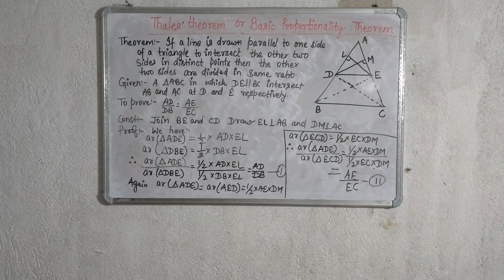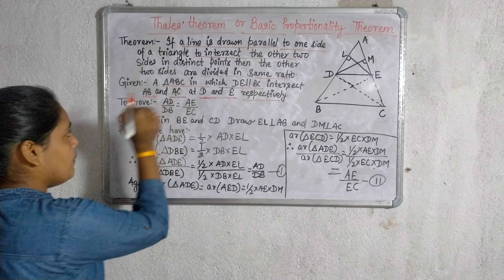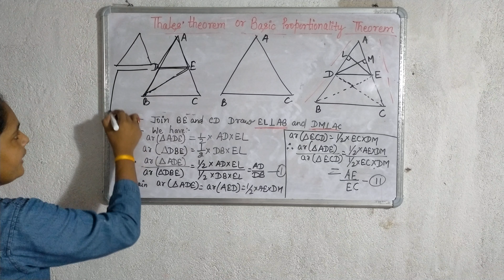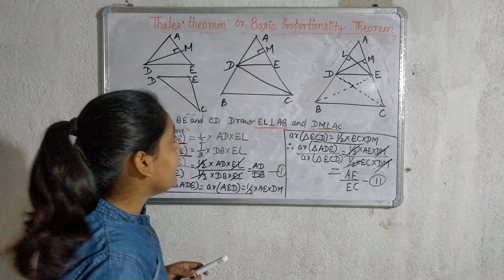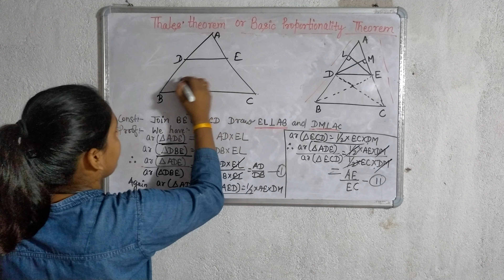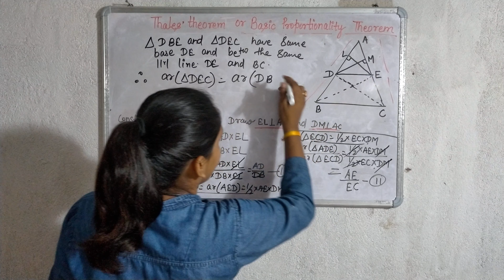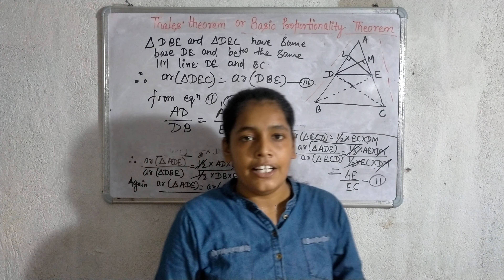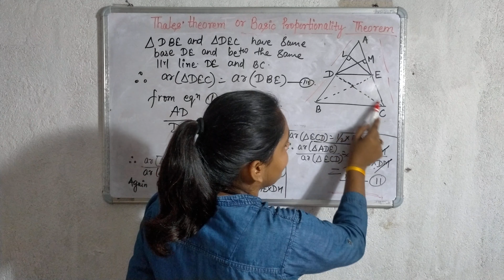B.P.T THEOREM||CLASS 10TH TRIANGLE||MATHS